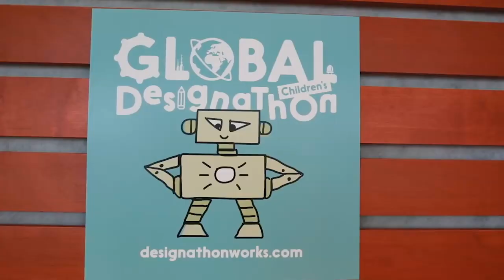Our Dream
Teaser Global Children's Designathon 2023